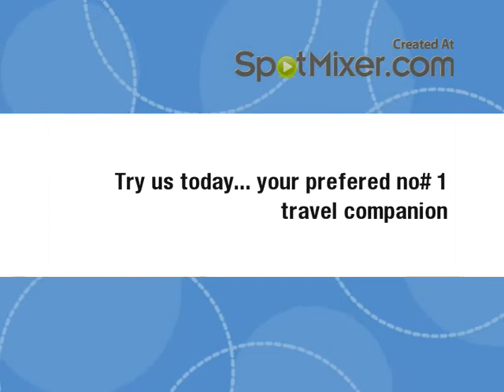My Video Ad 7 25 11 preview